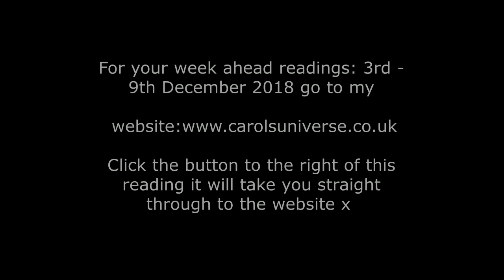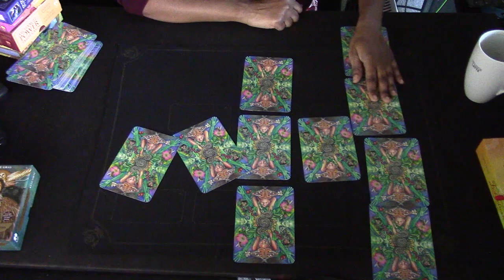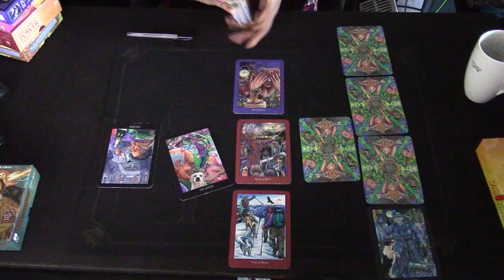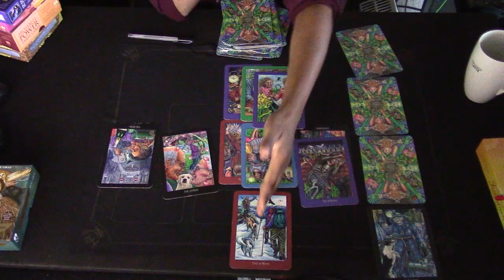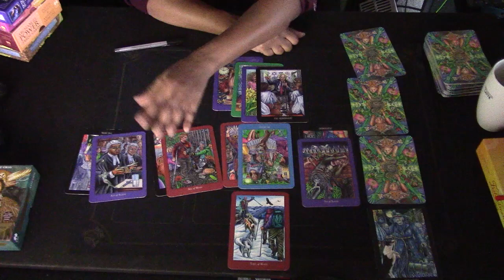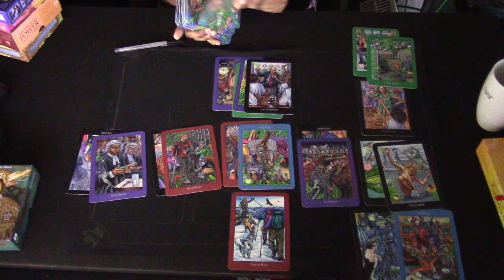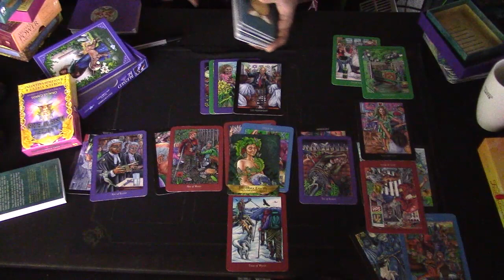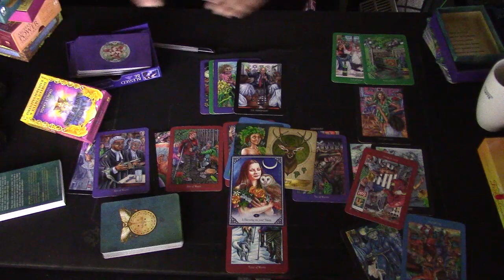CAPRICORN DECEMBER 2018 TAROT READING